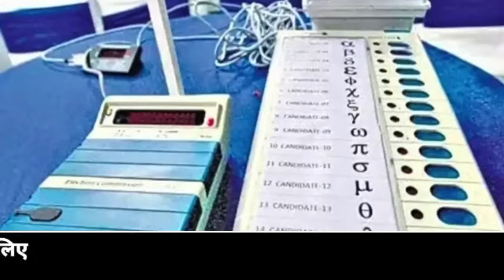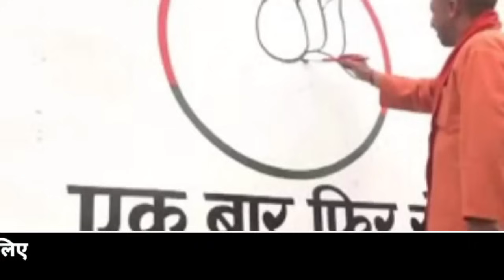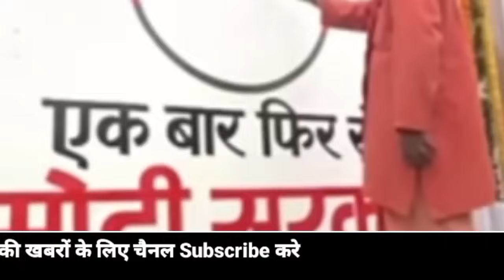Aaj 18 January 2024 ke sabhi mukhya taza samachar।Babri Masjid।NDTV News ravish